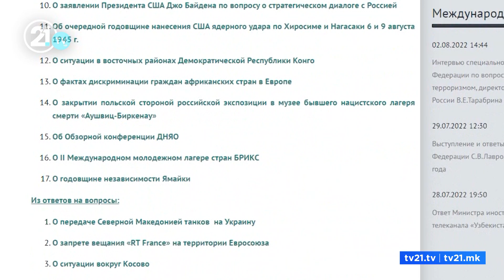Shkupi i përgjigjet Moskës për tanket e dhuruara/ MPJ: RMV është shtet sovran